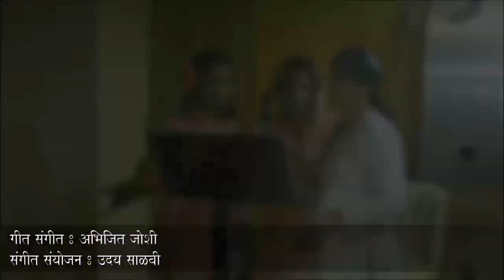GAJAR HARINAMCHAविठूचा गजर ... Vithucha Gajar , Upendra Bhatt,Abhijit Joshi,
Singer Pt. Upendra Bhatt
Lyrics & Music - Abhijit Joshi
Music arranger - Uday Salvi